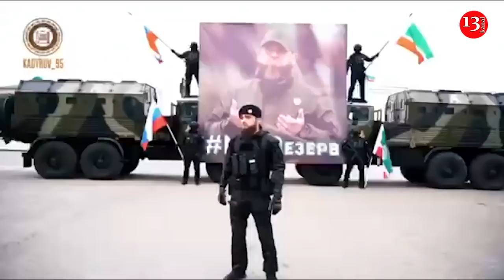"Onminlərlə çeçen döyüşə hazırdır, PUTİNİN ƏMRİNİ GÖZLƏYİRLƏR"-Kadırov